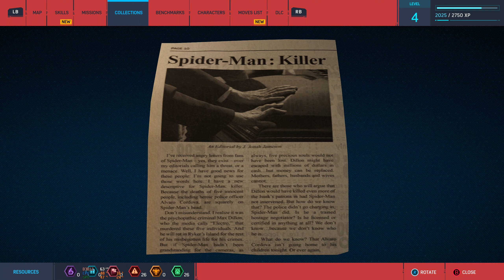Marvel’s Spider Man Remastered Lets Play Ep #4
WraggyTheGamer